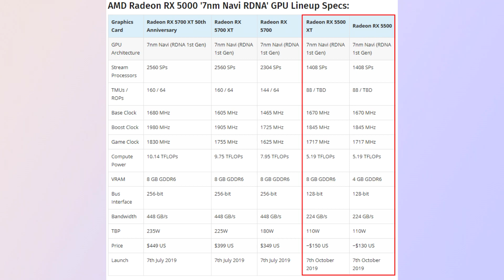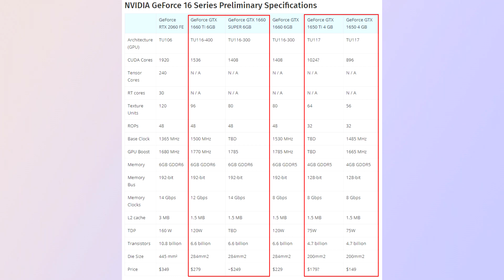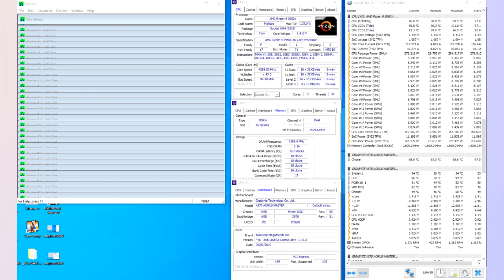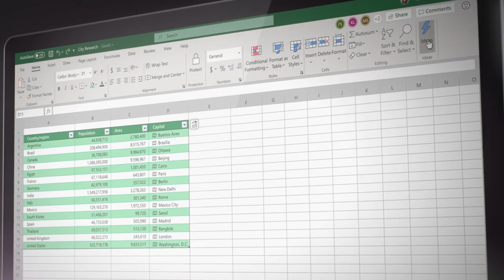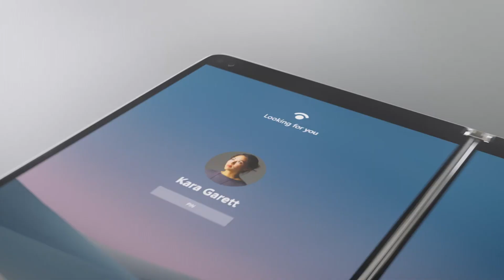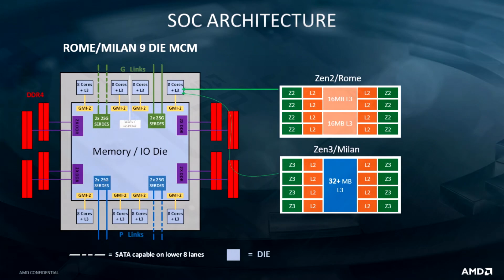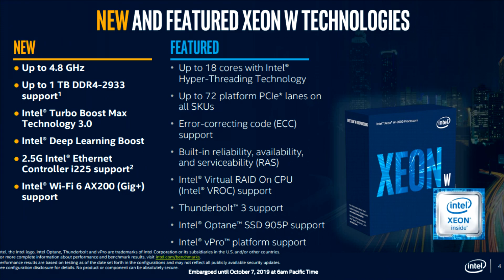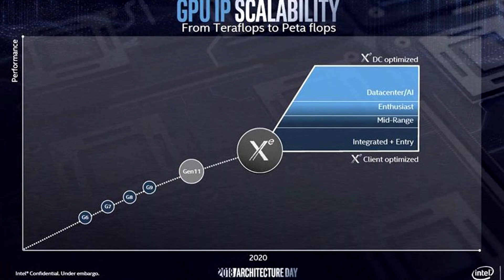AMD Zen 3, Цены на Intel, Microsoft Surface и Анонс Видеокарт Intel? //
Подлинная История Персонального Компьютера - Канал про Историю технологий и Изобретений
Архитектура AMD ZEN3, новые видеокарты Nvidia и AMD.
Цены на процессоры Intel и Презентация Microsoft Surface

Источники:
AMD Radeon RX5500: